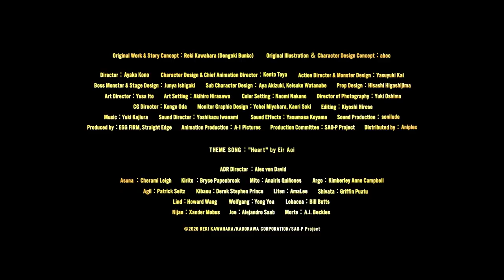Sword Art Online the Movie: Progressive Scherzo of Deep Night - Official Trailer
A death game where “Game Over” leads directly to death in the real world.

Sword Art Online the Movie Progressive Scherzo of Deep Night is coming to theaters this February. Tickets available on Fandango.